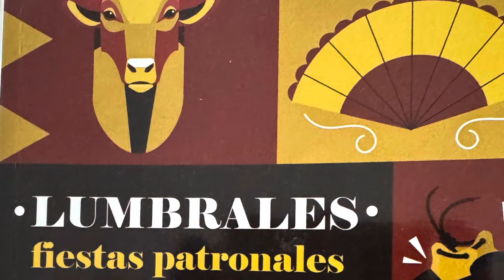Encierro a caballo lunes de Toros en Lumbrales 2024